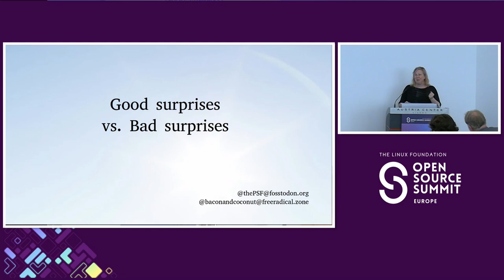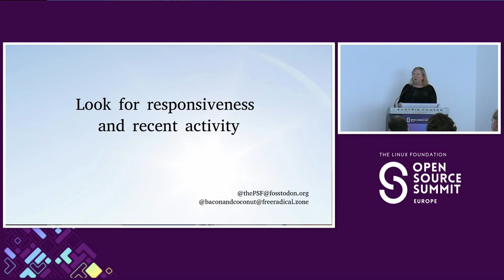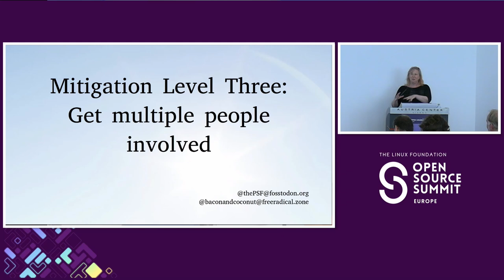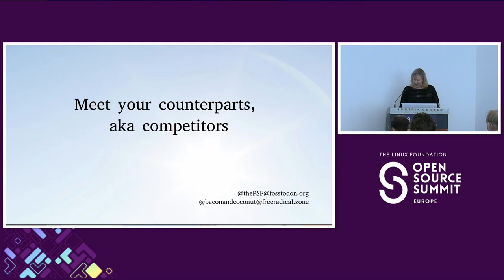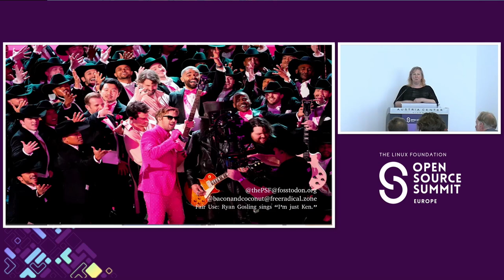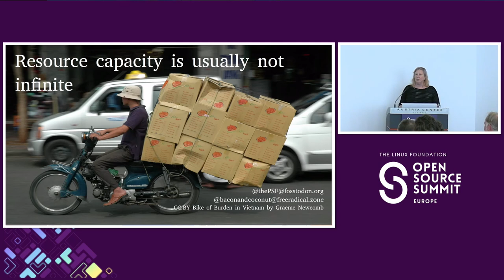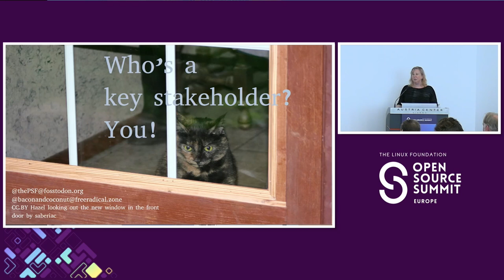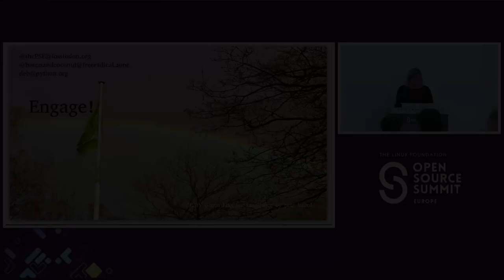Measuring Security Risk: Community Engagement Is the Best Mitigation - Deb Nicholson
Measuring Security Risk: Community Engagement Is the Best Mitigation - Deb Nicholson, Python Software Foundation

When considering open source software that you include in your products, engaging with your upstream is a more robust and resilient way to gauge your security risks than relying on outsourcing your trust modeling to metrics and GitHub stars. Becoming a partner to your upstream community helps you build more secure software and create the relationships you'll need if there's ever an attack. Plus community engagement has a lot of follow-on benefits for the way your company makes use of open source. This talk covers how to keep surprises to a minimum by engaging with your upstream communities. We'll look at several ways to gracefully go from "who the heck is in charge of that code" to being an open source insider that always knows what’s going on with your upstream partners. We'll also look at how to identify red flags at projects that you may not want to rely on.